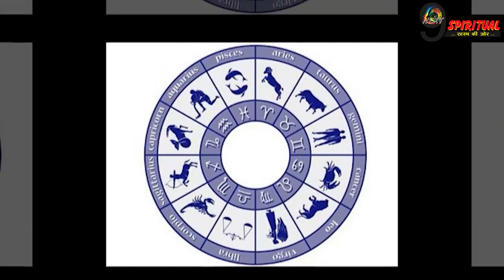अब आने वाले 7 दिन इन 4 राशि के लिए रहेंगे शानदार, नोटों से भर जाएगी तिजोरी